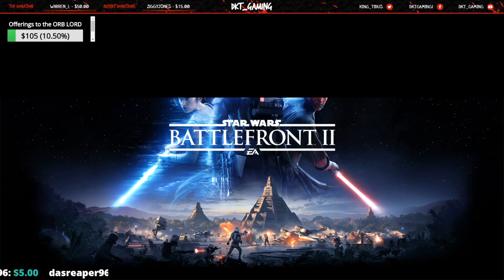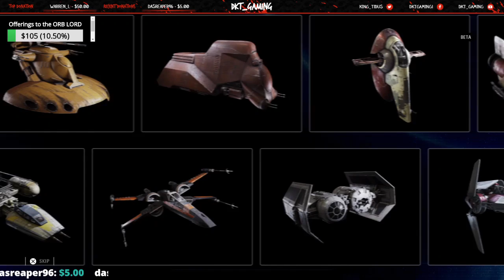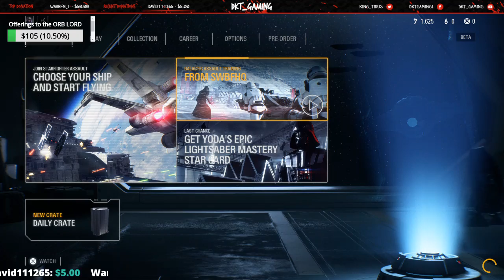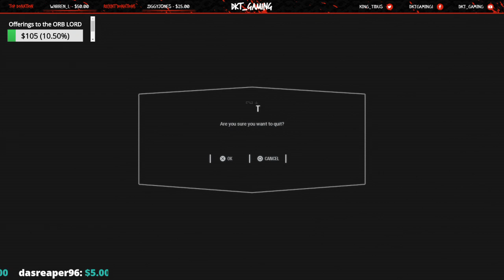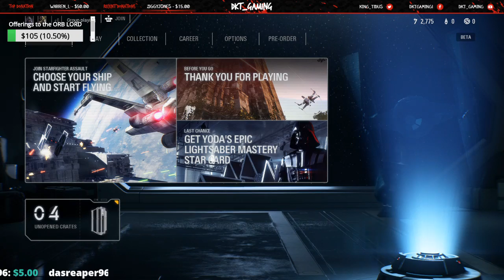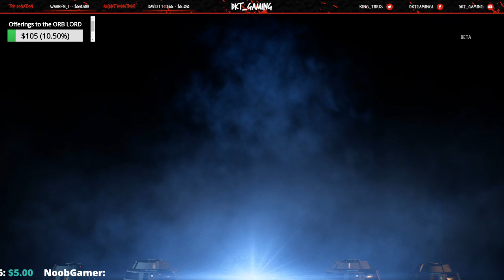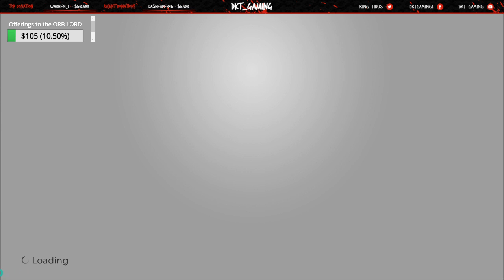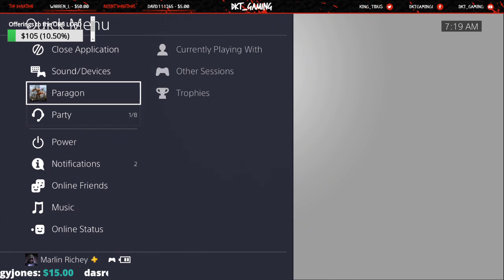Let's Play Anything Episode 1